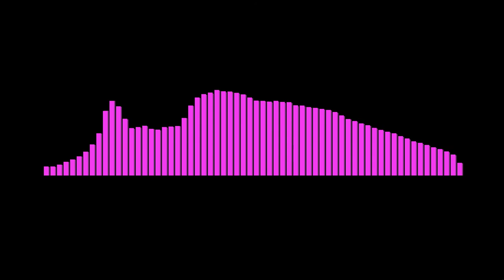[Soundtrack] WamboSteurop - Rise